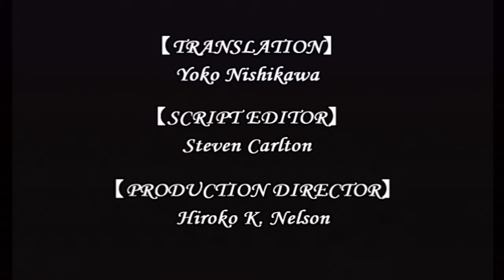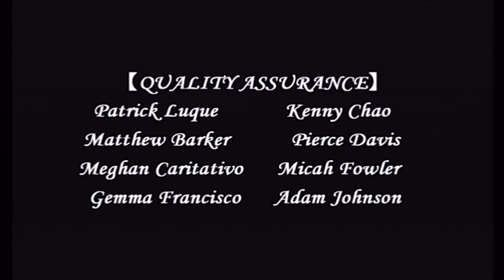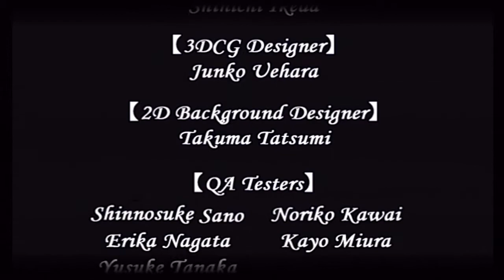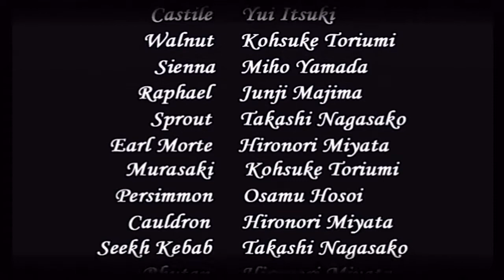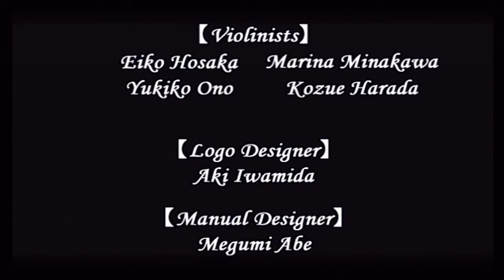Phantom Brave: We Meet Again - Ending & Credits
The ending and credits of the game. Enjoy.

By the way, I heard Soul Nomad & The World Eaters is a good game...

Key Notes:
- After this is said and done, new optional map stages open up one after another. Try the one in Verdant Guardiana, but only if you have passed beyond the 300 levels for your units...
- If you want to, you can speak to the black whisp either to go back in time with your current phantoms and items and restart the main story mode...or go to an alternate reality (Another Marona).